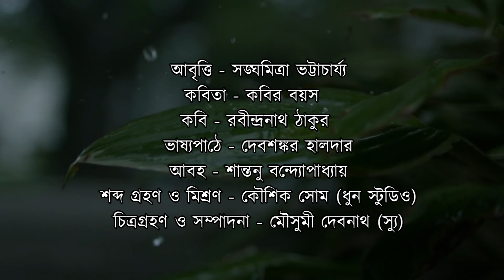Kobir Boyos । কবির বয়স । Rabindranath Tagore । Sanghamitra & Debshankar Duet । Bangla Kobita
Kobir Boyos by Rabindranath Tagore ( রবীন্দ্রনাথ ঠাকুরের লেখা কবিতা " কবির বয়স " )

কবিতা - কবির বয়স
কবি - রবীন্দ্রনাথ ঠাকুর
কণ্ঠে - সঙ্ঘমিত্রা
উপস্থাপনায় - কবিতার রঙ্গমঞ্চ
Poem - Kobir Boyos
Poet - Rabindranath Tagore
Voice - Sanghamitra
Presented by - Kobitar Rongmoncho

KOBIR BOYOS BENGALI POEM BY RABINDRANATH TAGORE
HERE IS THE FULL POETRY LYRICS IN BENGALI -

কবির বয়স
- রবীন্দ্রনাথ ঠাকুর
ওরে কবি, সন্ধ্যা হয়ে এল,
কেশে তােমার ধরেছে যে পাক-
বসে বসে উর্ধ্ব-পানে চেয়ে
শুনতেছ কি পরকালের ডাক?
কবি কহে, সন্ধ্যা হল বটে,
শুনছি বসে লয়ে শ্রান্ত দেহ,
এ পারে ওই পল্লী হতে যদি
আজো হঠাৎ ডাকে আমায় কেহ।
যদি হােথায় বকুল-বনচ্ছায়ে
মিলন ঘটে তরুণ-তরুণীতে,
দুটি আঁখির ‘পরে দুইটি আঁখি
মিলিতে চায় দুরন্ত সংগীতে
কে তাহাদের মনের কথা লয়ে
বীণার তারে তুলবে প্রতিধ্বনি
আমি যদি ভবের কূলে বসে
পরকালের ভালাে-মন্দই গণি?।

সন্ধ্যাতারা উঠে অন্তে গেল,
চিতা নিবে এল নদীর ধারে,
কৃষ্ণপক্ষে হলুদবর্ণ চাঁদ
দেখা দিল বনের একটি পারে,
শৃগালসভা ডাকে উর্ধ্বরবে
পােড়াে বাড়ির শূন্য আঙিনাতে
এমন কালে কোনা গৃহত্যাগী
হেথায় যদি জাগতে আসে রাতে,
জোড়হস্তে উধ্ধ্বে তুলি মাথা
চেয়ে দেখে সপ্তঋষির পানে,
প্রাণের কূলে আঘাত করে ধীরে
সুপ্তিসাগর শব্দবিহীন গানে
ত্রিভুবনের গােপন কথাখানি
কে জাগিয়ে তুলবে তাহার মনে
আমি যদি আমার মুক্তি নিয়ে
যুক্তি করি আপন গৃহকোণে?।

কেশে আমার পাক ধরেছে বটে,
তাহার পানে নজর এত কেন?
পাড়ায় যত ছেলে এবং বুড়াে
সবার আমি একবয়সি জেনাে।
ওষ্ঠে কারাে সরল সাদা হাসি
কারাে হাসি আঁখির কোণে কোণে,
কারাে অশ্রু উছলে পড়ে যায়।
কারাে অশ্রু শুকায় মনে মনে,
কেউ-বা থাকে ঘরের কোণে দোঁহে
জগৎ-মাঝে কেউ-বা হাঁকায় রথ,
কেউ-বা মরে একলা ঘরের শােকে
জনারণ্যে কেউ-বা হারায় পথ-
সবাই মােরে করেন ডাকাডাকি,
কখন শুনি পরকালের ডাক?
সবার আমি সমানবয়সি যে
চুলে আমার যত ধরুক পাক।|

রবীন্দ্রনাথ ঠাকুর :
রবীন্দ্রনাথ ঠাকুর  (৭ মে ১৮৬১ – ৭ আগস্ট ১৯৪১; ২৫ বৈশাখ ১২৬৮ – ২২ শ্রাবণ ১৩৪৮ বঙ্গাব্দ) ছিলেন অগ্রণী বাঙালি কবি, ঔপন্যাসিক, সংগীতস্রষ্টা, নাট্যকার, চিত্রকর, ছোটগল্পকার, প্রাবন্ধিক, অভিনেতা, কণ্ঠশিল্পী ও দার্শনিক। তাকে বাংলা ভাষার সর্বশ্রেষ্ঠ সাহিত্যিক মনে করা হয়। রবীন্দ্রনাথকে “গুরুদেব”, “কবিগুরু” ও “বিশ্বকবি” অভিধায় ভূষিত করা হয়। রবীন্দ্রনাথের ৫২টি কাব্যগ্রন্থ, ৩৮টি নাটক, ১৩টি উপন্যাস ও ৩৬টি প্রবন্ধ ও অন্যান্য গদ্যসংকলন তার জীবদ্দশায় বা মৃত্যুর অব্যবহিত পরে প্রকাশিত হয়। তার সর্বমোট ৯৫টি ছোটগল্প ও ১৯১৫টি গান যথাক্রমে গল্পগুচ্ছ ও গীতবিতান সংকলনের অন্তর্ভুক্ত হয়েছে।